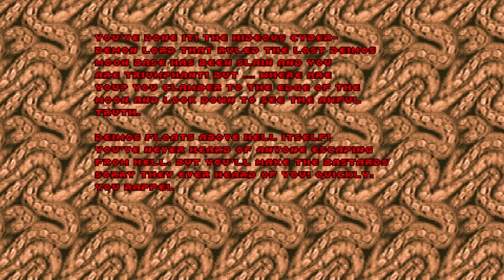Ultimate Doom (UV) [3] E2M5-E2M8 // Smooth Sailing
Well, that was an easy set of levels. No idea why I dropped this playthrough for four and a half months.